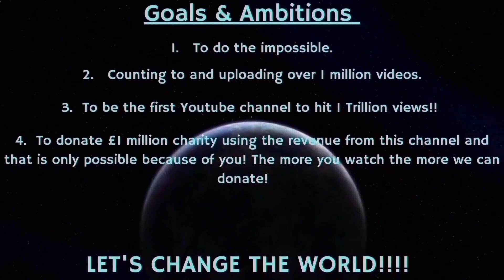Counting to ONE MILLION!!, This is Number 95,204